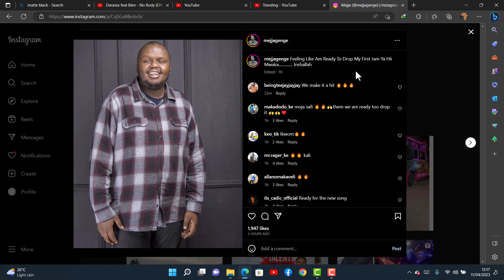Mejja To Drop a New Song Soon / Maybe this Friday?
Mejja is a well known musician in East Africa having produced some of the best songs of our time and now he is set to release his first project of 2023 This coming Friday and you don't want to miss it man